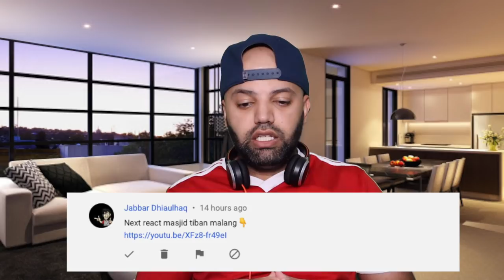INDONESIA PUNYA CERITA - Masjid Tiban Turen | Tiban Turen Mosque - Reaction (BEST REACTION)